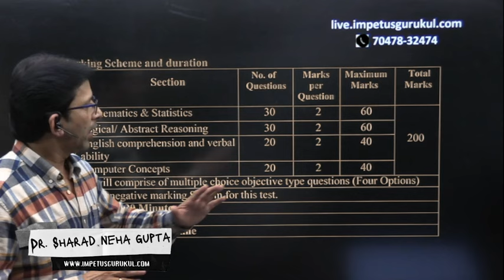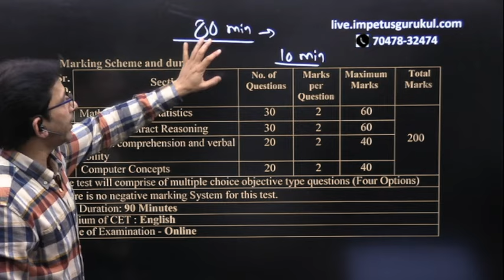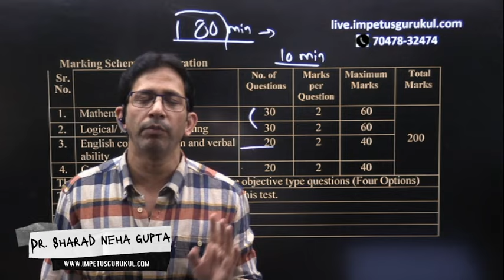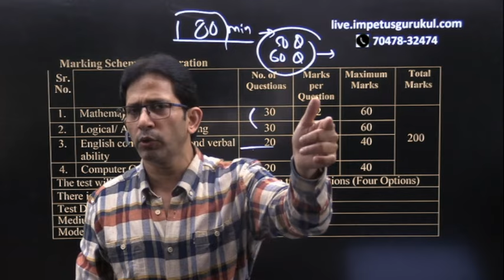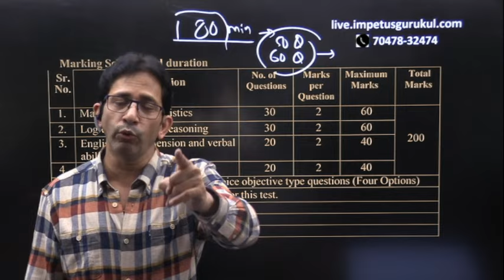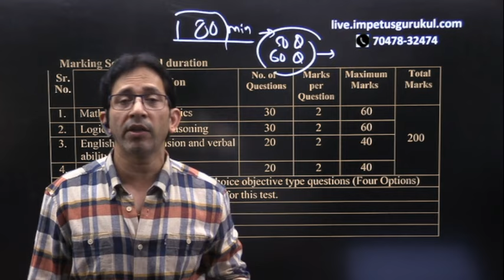MAH CET 2024 last minute preparation tips | All the best MAH CET Aspirant | Impetus Gurukul Bhopal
MAGICAL CAPSULE COURSE - 2024
AIMCA - 2025_I_Batch - Start From 12/03/24 :-